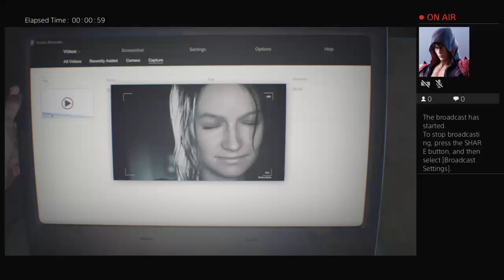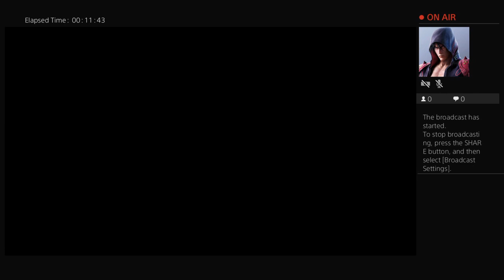ComMandos_D's Live PS4 Broadcast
Fortnite player
Ps4 ✌🏻
ComMandos_D